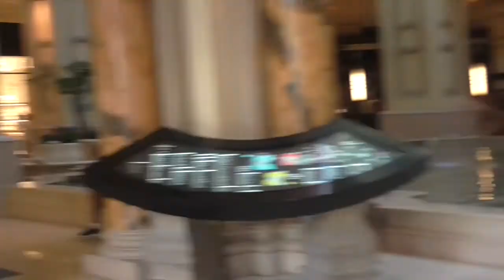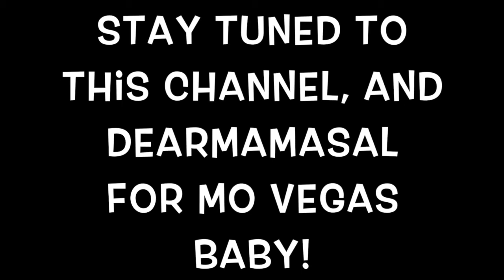RIDING HIGH IN VEGAS!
Breakfast at the Peppermill, window shopping, and the High Roller! Another great day in Vegas!

Be sure to follow us all over the Interwebs at:

NVHOTCHICKEN on Periscope

Also follow the adventures of The Elf Steve on Instagram, at TheElfSteve